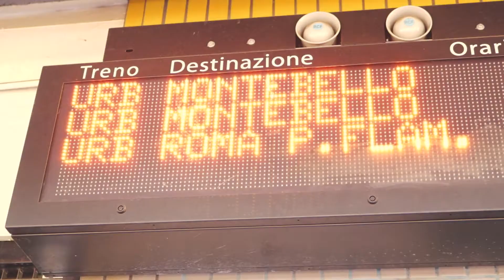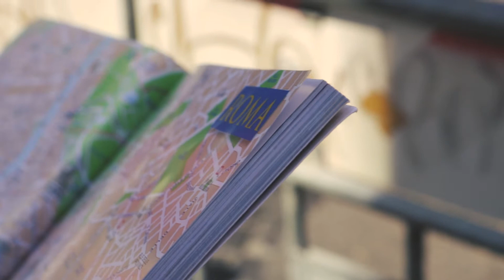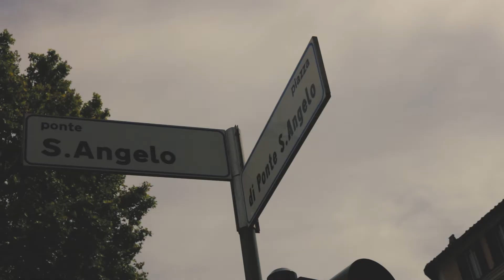ROME // 2017 // mrgianjgemig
A little film I made of my adventures in Rome

SONG

Aurai - Our Dawn